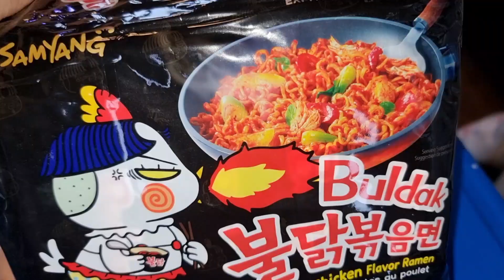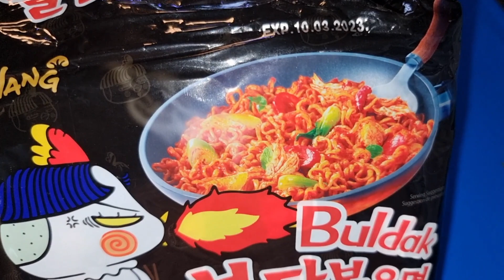hlab mij kaus lim noj qab ntsim tiag tiag